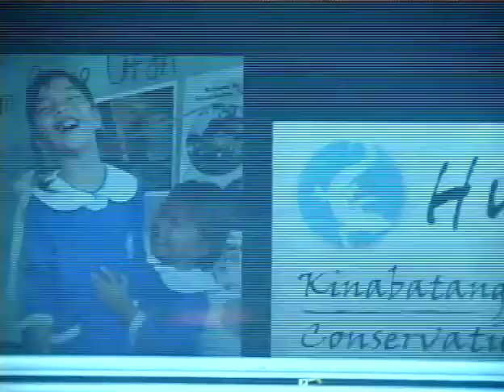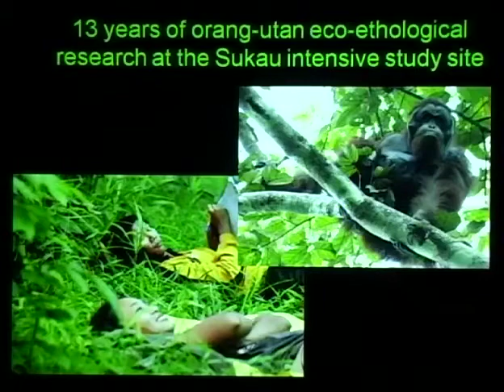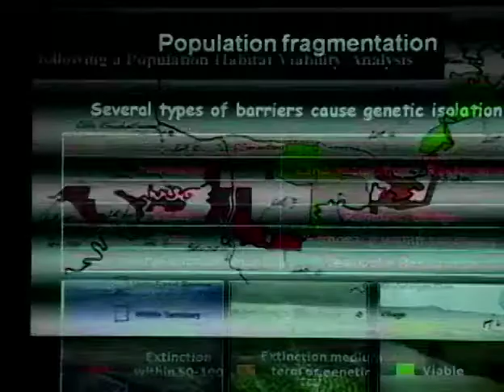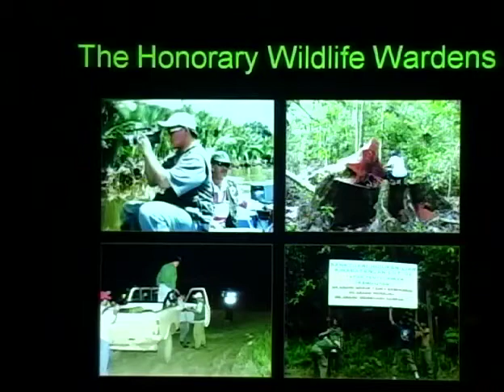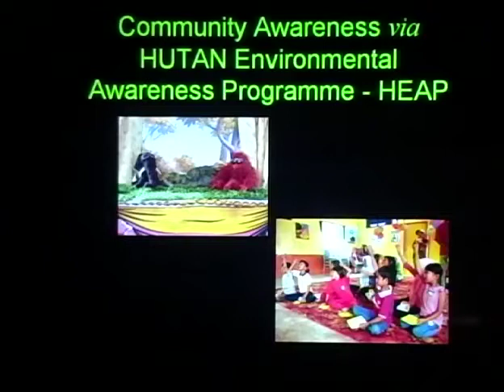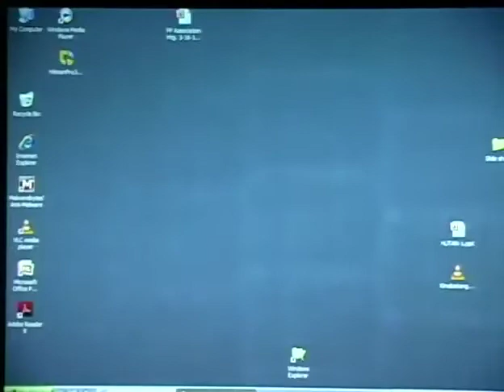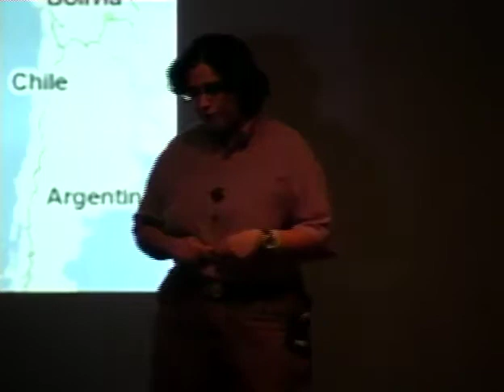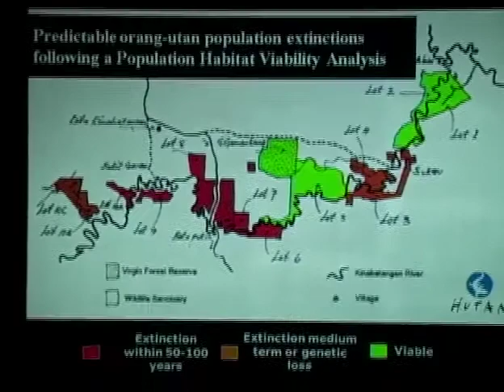Orangutan Conservation Research in Malaysia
FEATURED SPEAKER: Harjinder Kler, Hutan

Hutan, a French grassroots non-profit organization, was founded in 1996 to develop and implement innovative and creative solutions to conserve the orangutan populations of Sabah, Malaysia.

Together with the Sabah Wildlife Department, Hutan established the Kinabatangan Orangutan Conservation Project (KOCP), employing upwards of 40 local community members. With their research it is now known that orangutans can live and thrive in secondary forest (that has been previously logged or disturbed) rather than solely in primary un-logged or disturbed forest. KOCP has received financial support from the Saint Louis Zoo.

Hutan also works to educate local villages, palm oil plantations and other agencies about the importance of rainforest and its inhabitants. By replanting areas of orangutan habitat they are re-establishing corridors for wildlife to safely travel within in the confines of the Lower Kinabatangan wildlife Sanctuary. In addition, Hutan employs Honorary Wildlife Wardens to patrol and monitor orangutan and elephant populations and aid with human-animal conflicts.